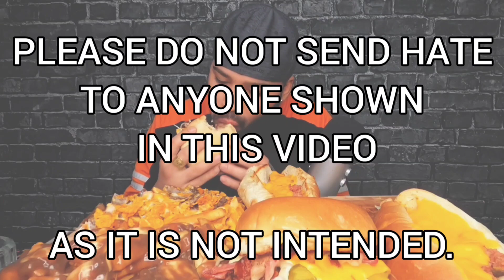FAMOUS mukbangers on youtube VS. in real life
mukbangers on youtube VS in real life